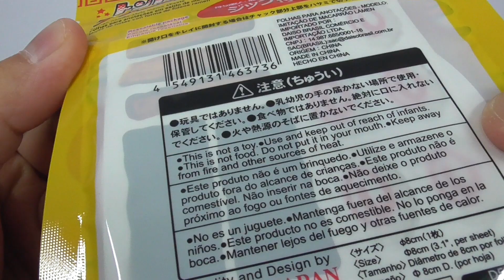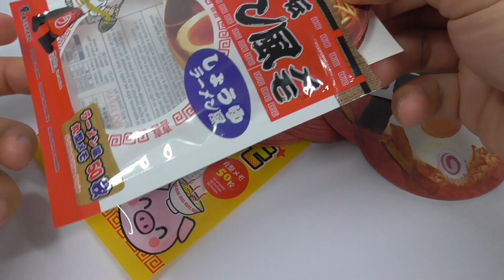ラーメン メモ Ramen-like Memo